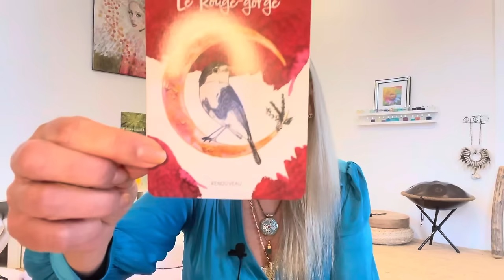NOS ANIMAUX ONT-ILS UNE ÂME? OÙ VONT-ILS APRÈS LA MORT ? ✨🙏🏻✨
JE M'APPELLE JOSINE JALOCHA, JE SUIS MÉDIUM, CANAL, JE MURMURE À VOTRE ÂME POUR LIBÉRER VOS BLOCAGES ET AUGMENTER VOTRE AUTONOMIE SPIRITUELLE..

⚠️TRES IMPORTANT!⚠️LAISSEZ-MOI VOTRE NUMÉRO DE TÉLÉPHONE DANS VOTRE MAIL DE PRISE DE CONTACT, MERCI.
JE CONSULTE PAR VIDÉOCONFÉRENCE ZOOM , J'AIDE  AU DELA DES FRONTIERES.

MERCI D'ÊTRE PRÉSENTS À MES CÔTÉS POUR OEUVRER.
ENSEMBLE NOUS CRÉONS L'UNITÉ.

Vos retours me touchent beaucoup et remplissent mon cœur de gratitude.
NAMASTE . ✨
ENSEMBLES NOUS SOMMES PUISSANTS DE LUMIÈRE.